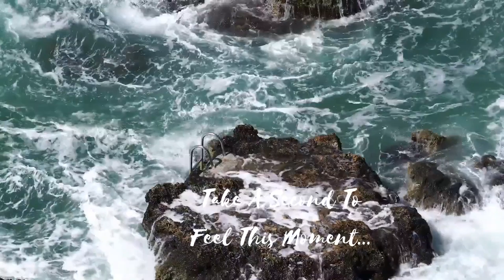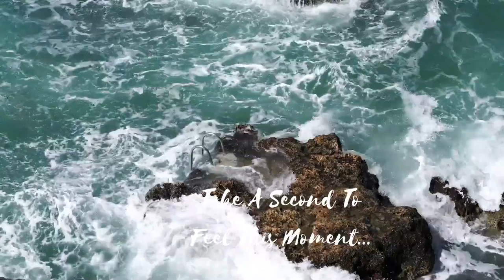20 Minutes Relaxation, Mediation, Calm Piano Instrumental Music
20 Minutes of Calm and Relaxing Meditation music

                                                         Credits:

Green Turtle
GoPro footage of a green turtle, taken while diving in Liuqiu,Taiwan
View of the Ocean
A motion background looking out over a calm ocean.
Blue Waves Breaking Over Reef
Orbital drone footage of a large wave breaking over tropical reef. Lombok, Indonesia.
Frothy waves crashing over rocks by the Indonesian coastline
Waves Crashing on a Tropical Beach
Aerial slow motion clip of turquoise waves crashing on a sandy beach.
Tracking Shot of a Small Waterfall
Slow motion tracking shot of a small woodland waterfall.

Author: bellergy
Waves Over Rocks Aerial Footage